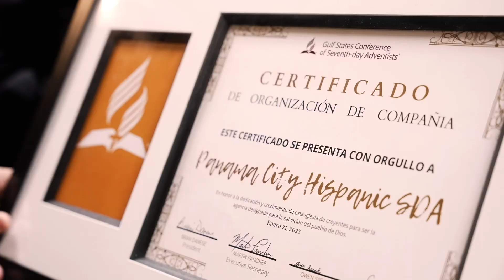GSC Today en Español - Enero 2023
Queremos compartir las noticias y los eventos de la Conferencia de los Estados del Golfo del enero del 2023. No se olviden de compartir a sus miembros de iglesia. Bendiciones!